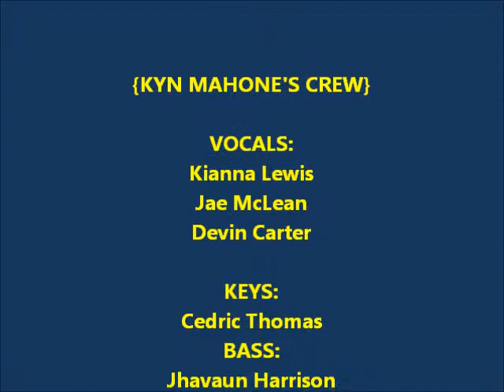The Kyn Mahone Debut "Jesus Will"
JESUS WILL Jesus Will Ken Mahone, ken mahone, Kyn Mahone...Sacramento, CA's own Kyn Mahone in his debut at the Q Cafe in Seattle, WA ministering (Jesus Will). Sorry for the short audio/video miscues. Camera was acting funny that day.